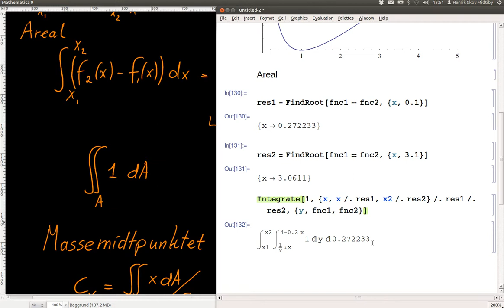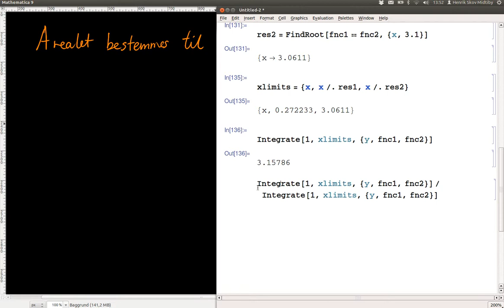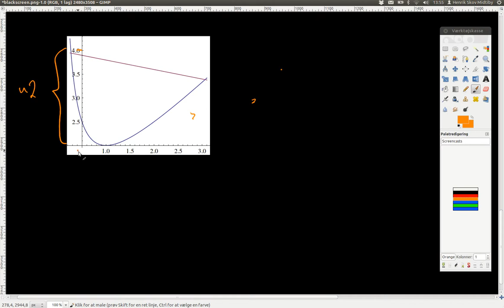Dobbelt integraler og massemidtpunkt